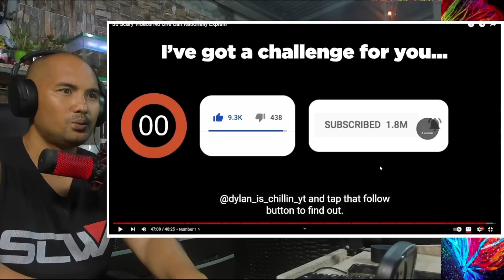MGA MULTONG VIDEO NA MAG CHICHILL ANG KATAWAN MO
VIDEO BY: CHILLS